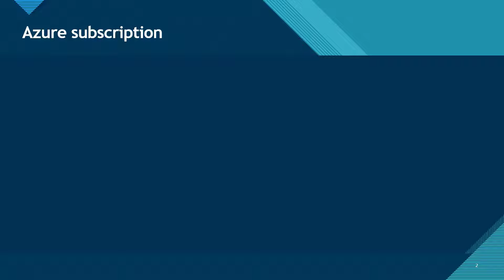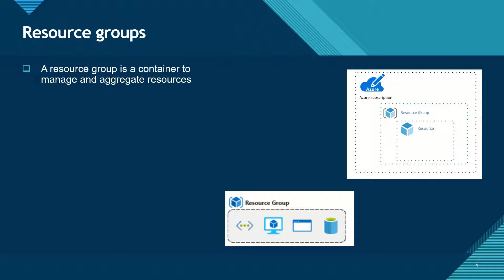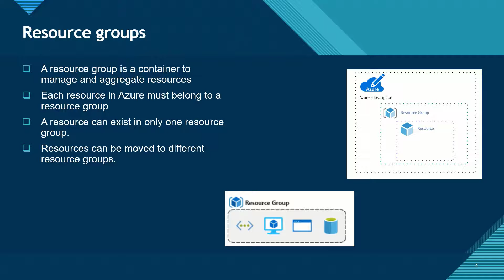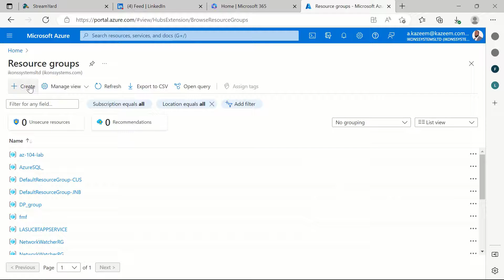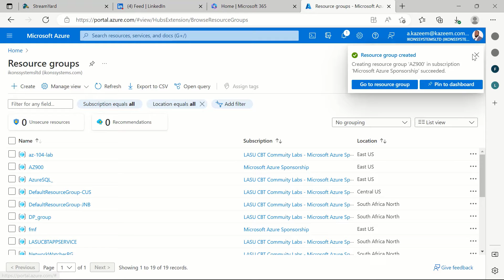AZ 900 - Azure Subscription, Resources and Resource Groups - Microsoft Azure Fundamentals